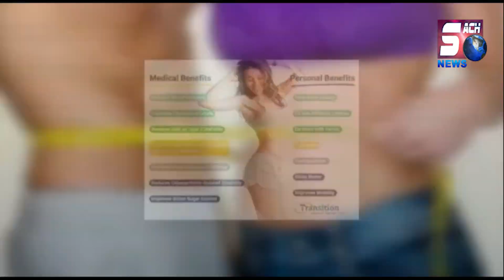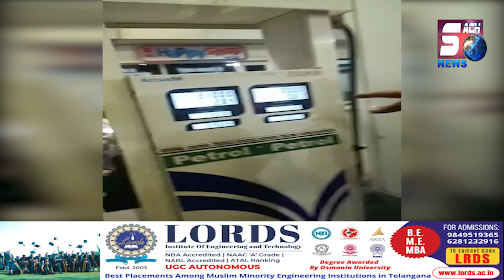Petrol Pump Scam | Dhekiye Ye Hairan kar Dene Wali Vido Warangal Se | TELANGANA | SACH NEWS